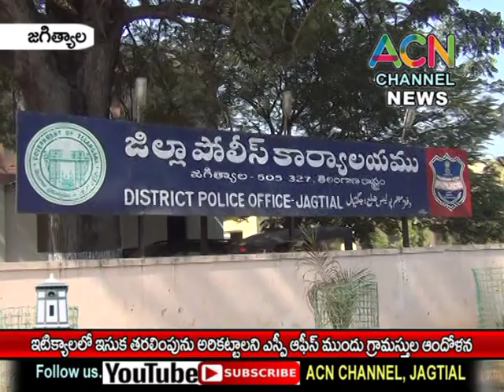జగిత్యాల : రాయికల్ ఇటిక్యాలలో అక్రమ ఇసుక తరలింపు పై జిల్లా SP ఆఫీస్ ఎదుట గ్రామస్తుల ఆందోళన